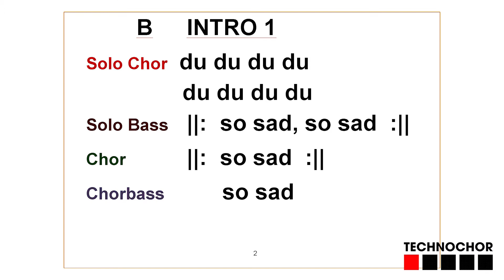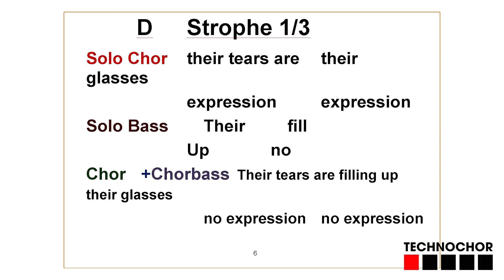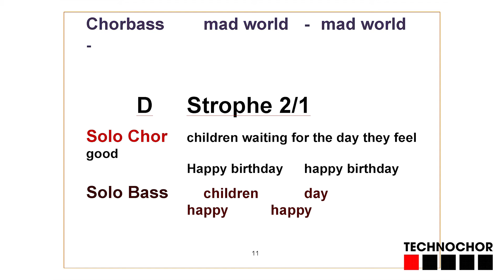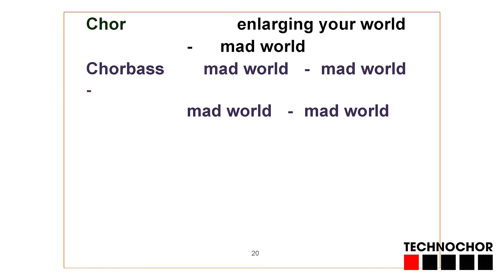Mad World - Gary Jules - Mad World - Playback + Chor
Iban: AT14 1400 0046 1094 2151
BIC: BAWAATWW